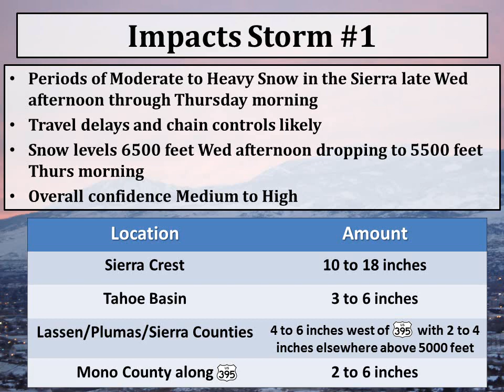Weather Briefing for Two Winter Storms Impacting the Region Wed-Sat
This short, less than 2 minute, video will explain the upcoming two winter storms this week and their impacts